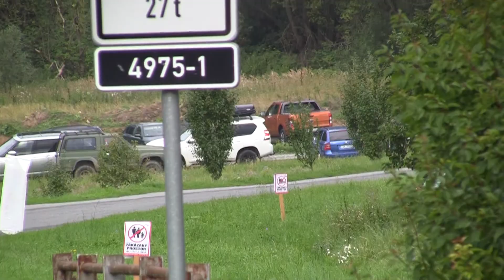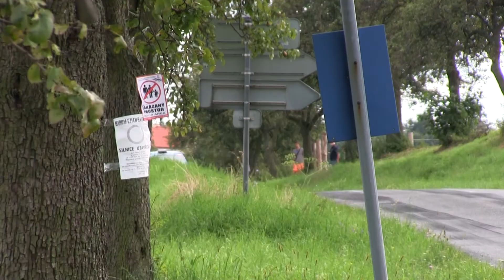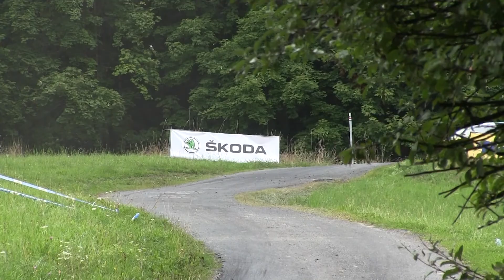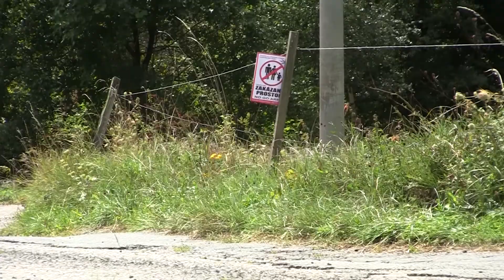Barum Czech Rally Zlín 2019 | 28 | Petr Trnovec - Miroslav Staněk